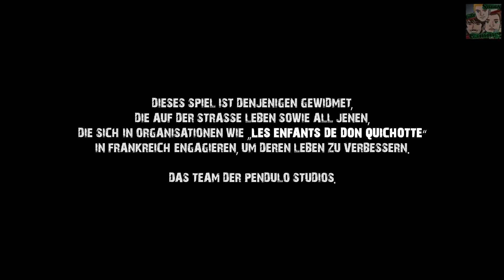Let's Play Der Fall John Yesterday - Teleporter - Folge #01 [FullHD/German]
Der Beginn des neuen/alten Adventuregames von den Pendulo Studios (Runaway).
Wir sind Teil eines Mysteriösen Falles und sollen ihn aufklären. Ob wir das schaffen hängt wohl von unseren Rätselkünsten ab.